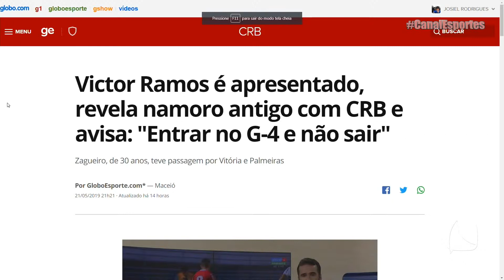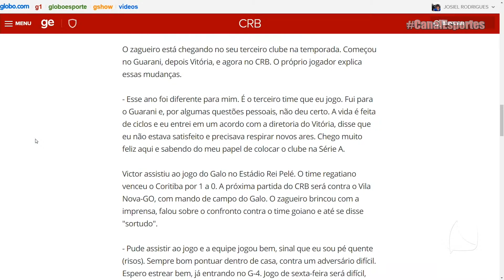CANAL ESPORTES 22 05 19 P2